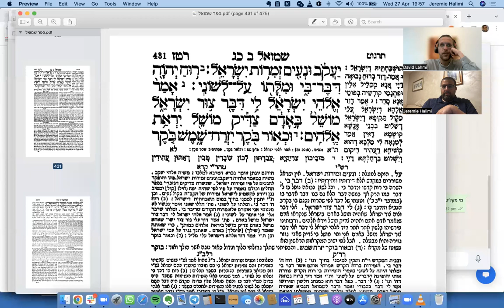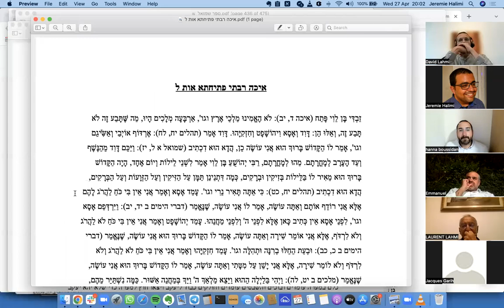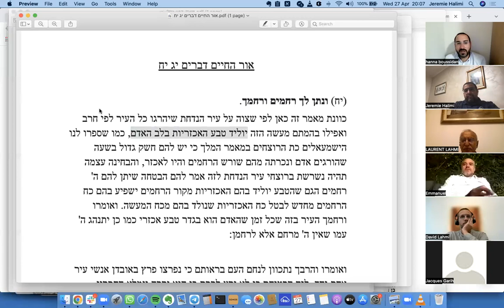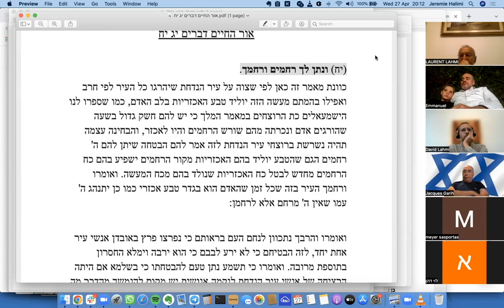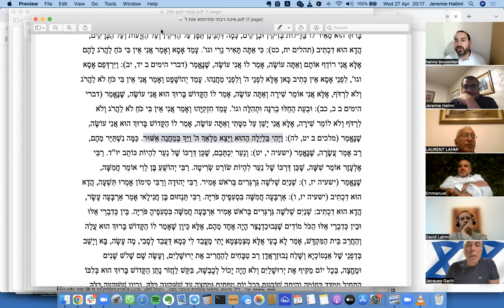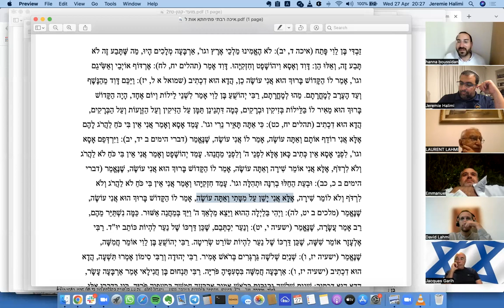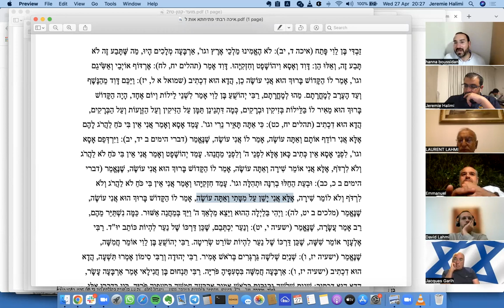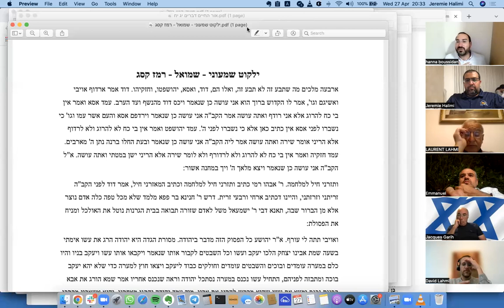Rav Shimon Boussidan - Special Jours de Delivrance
(Yom Hashoah, Yom Hazikaron, Yom Haatsmaout)